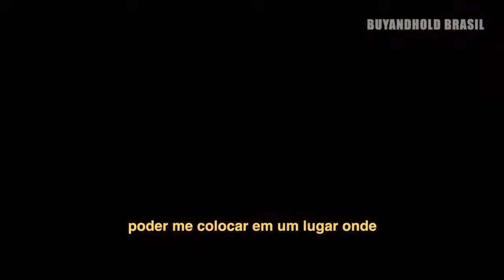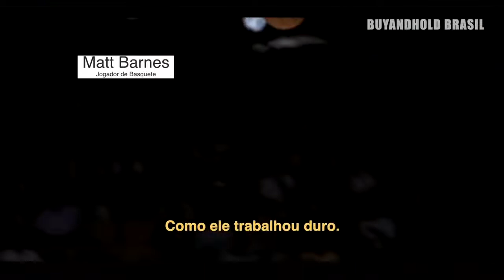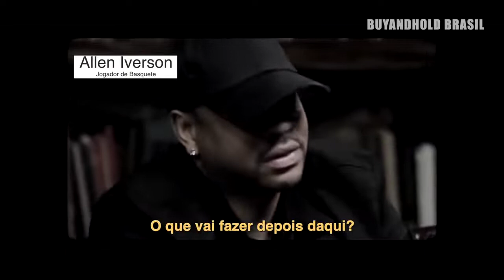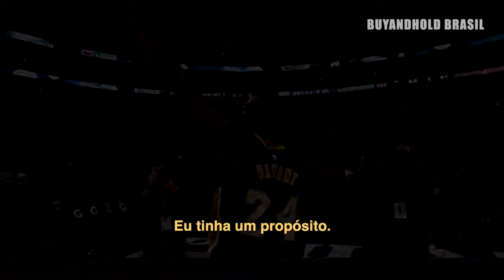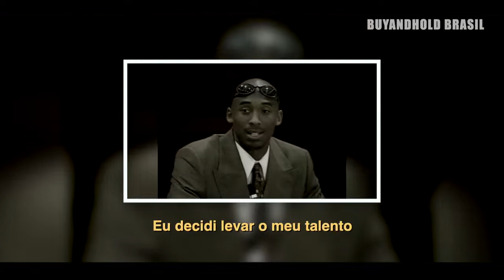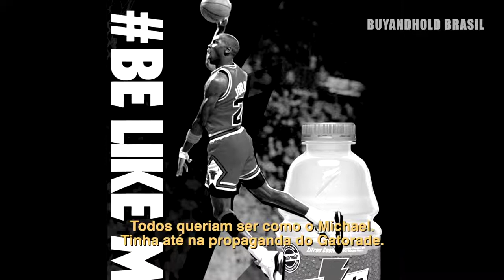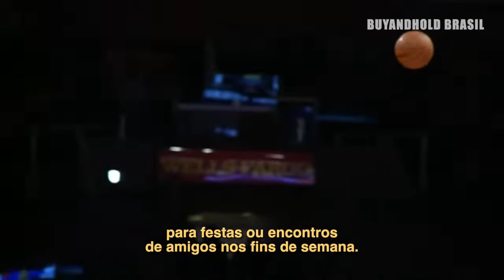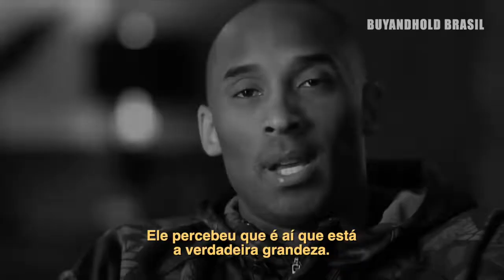VOCÊ PRECISA SE TORNAR OBCECADO [KOBE BRYANT]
KOBE BRYANT TE MOSTRA QUE VOCÊ PRECISA SE TORNAR OBCECADO PELO PROCESSO.